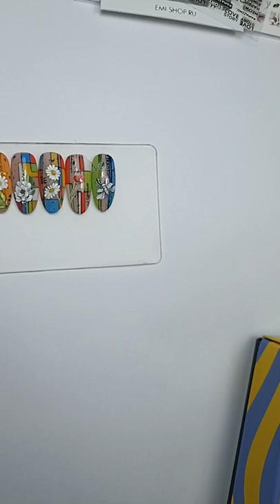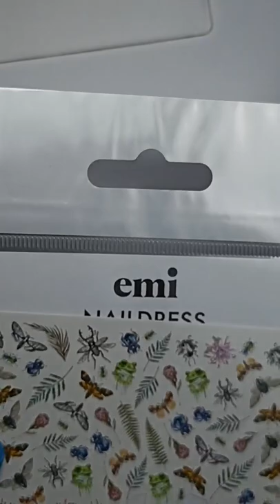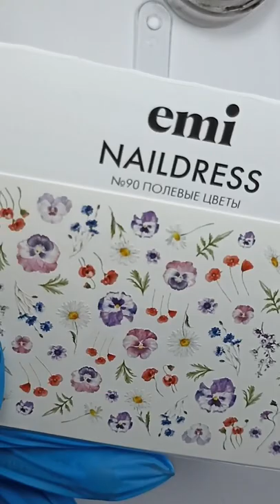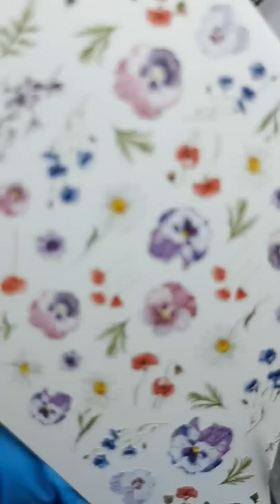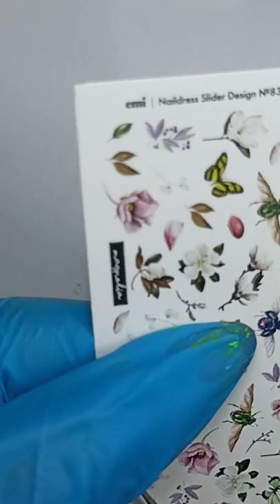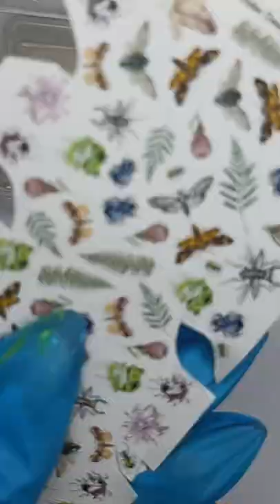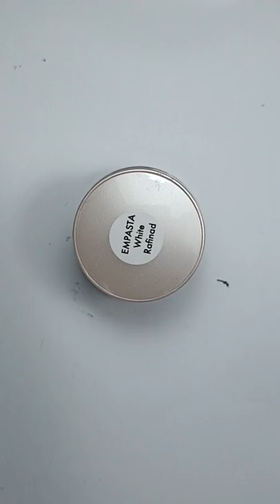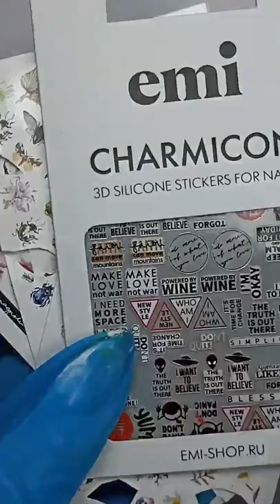Простые дизайны ногтей с коллекцией My impulse